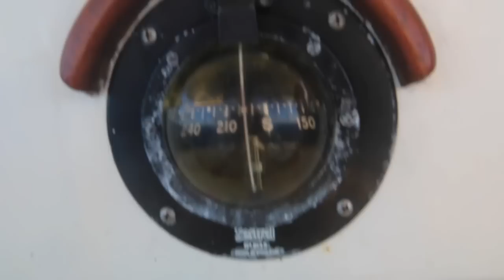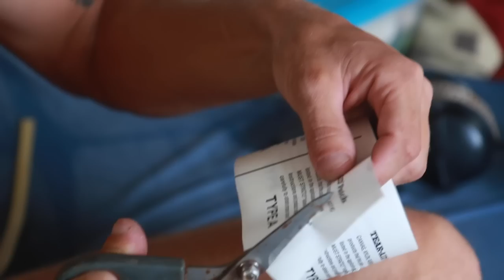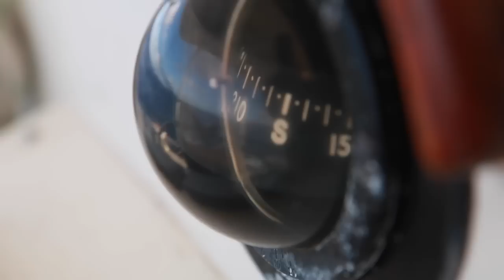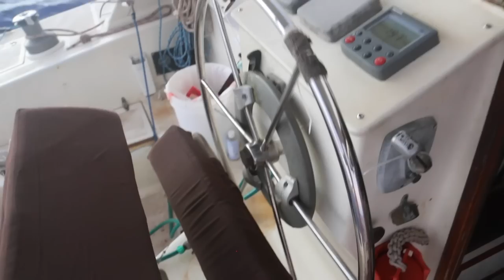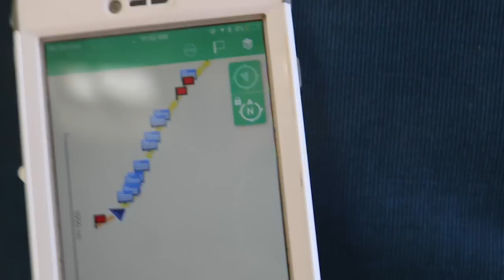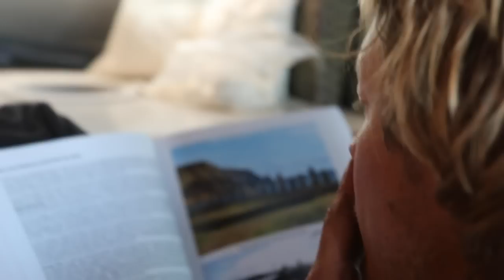Pacific Crossing! Sailing to the remote Easter Island (pt.3) | Sailing Zingaro Ep. 67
No autopilot, no phone, no internet, no help. The storms are coming through hard, and the wind is variable. Our makeshift repairs on the AP failed. What is the crew of Zingaro going to do in this situation? All you can do... SAIL ON! Can you see Rapa Nui?